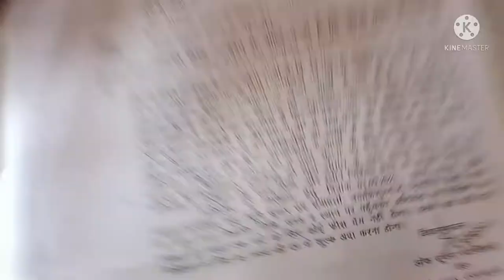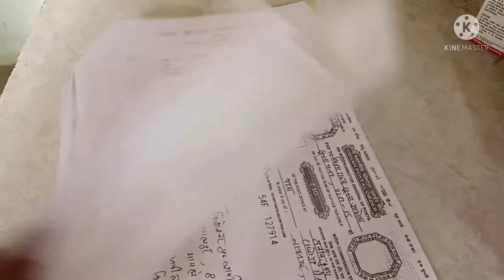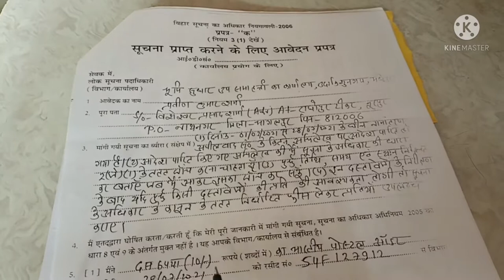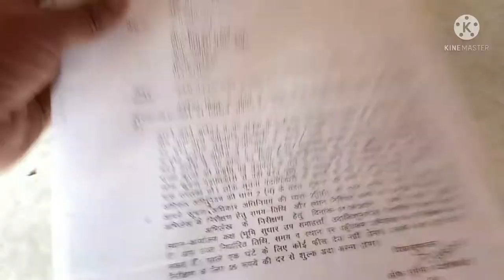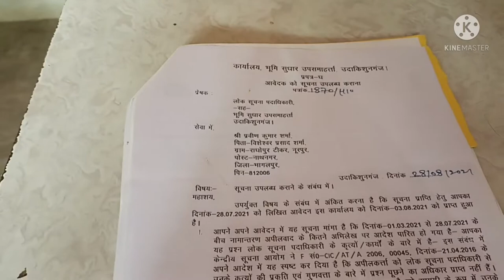How to file RTI in any Court?कोर्ट के कार्यालय में rti लगाकर किसी भी अभिलेख की जांच कर सकते हैंrti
how can I apply for RTI in Court?
Can RTI information be used in court?
How can I file RTI in any Court?
Can we file RTI in Court
Can we file RTI in any Court
Can we file RTI in High Court
Can we file RTI in Supreme Court?
How to file RTI in District Court
RTI for Court Case
how to file RTI in Court
how to file rti in DCLR Court
court me rti kese kare
जन सूचना अधिकारी को आर टी आई कैसे लगाएं
Jan suchna adhikar ko rti kese kare
किसी भी कोर्ट में आर टी आई कैसे लगाएं
कैसे कराएं कोर्ट केस का जल्दी निपटारा
court case me rti kese kare
कोर्ट में आर टी आई कैसे करें